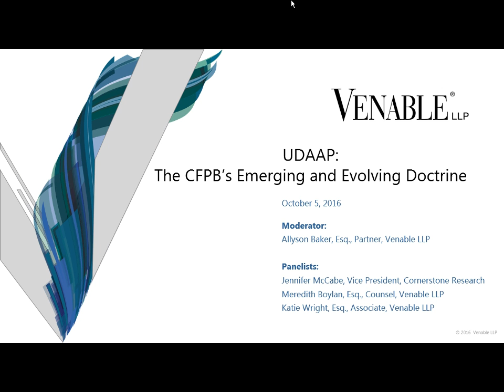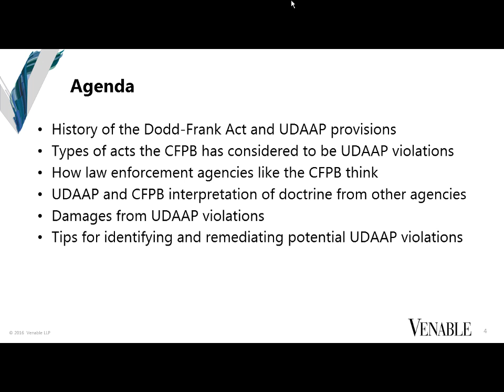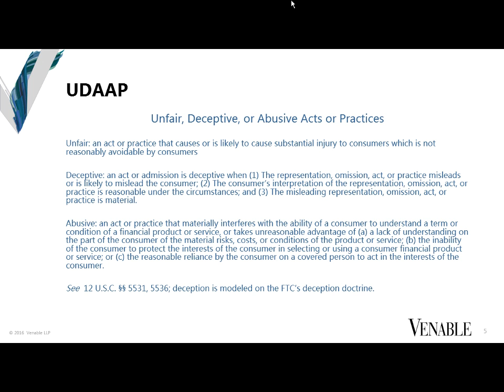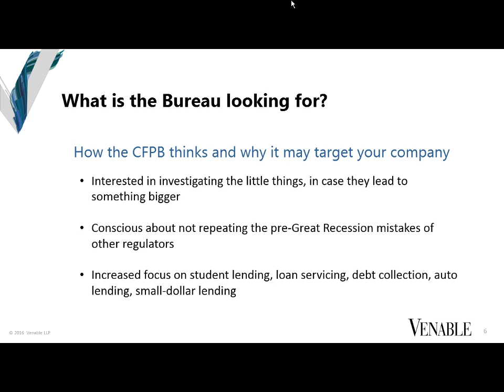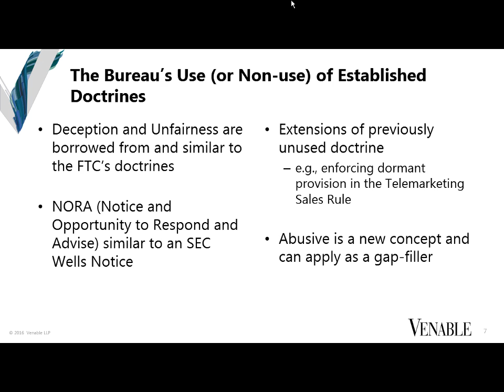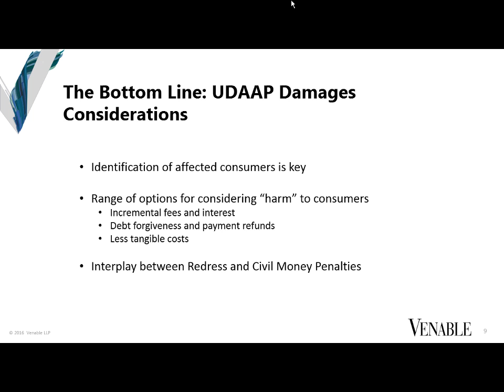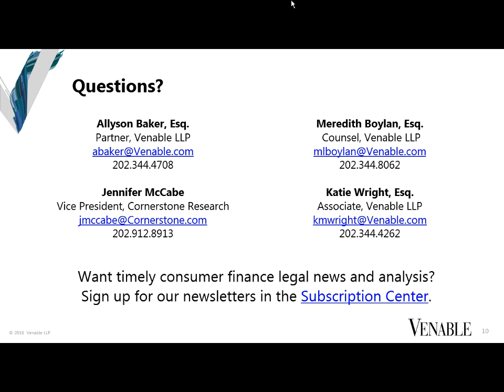UDAAP: The CFPB’s Emerging and Evolving Doctrine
As the Consumer Financial Protection Bureau (CFPB) continues to flex its enforcement muscles, regulated entities must be aware of and comply with the Dodd-Frank Act's prohibition against unfair, deceptive, or abusive acts or practices (UDAAP), or face the prospect of substantial penalties. The evolving interpretation of this relatively new and vaguely worded law, however, makes compliance challenging. During this program, our panel examines the statute and how it has been applied and interpreted. The discussion is led by Venable partner Allyson Baker, a former CFPB Enforcement Attorney who now represents banks and nonbanks in CFPB investigations. Among other things, topics addressed include:

-The types of acts the CFPB has considered to be UDAAP violations.

-The nature of the penalties imposed by the CFPB for UDAAP violations.

-Tips for identifying and remediating potential UDAAP violations.

This session focuses on providers of consumer financial products and services and their service providers, including advertisers, in such markets as student loans, mortgage servicing, auto lending, small-dollar lending, consumer reporting, consumer credit and related services, money transmission and check cashing, prepaid cards, debt collection, and debt relief services.